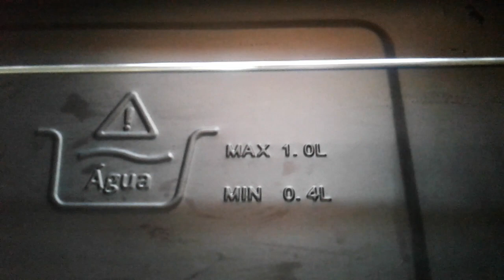Como montar e usar a Churrasqueira Elétrica Multilaser - YouTube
Neste vídeo você vai ter a noção como assar carnes saudáveis em pouco tempo e saber também como funciona a churrasqueira elétrica. Pode ser assado também queijos, pão de alho, muitos tipos de lanches e muito mais!

 Se gostou dê um joinha e assine o canal e clique no sininho para receber todas as notificações.

Obrigada!